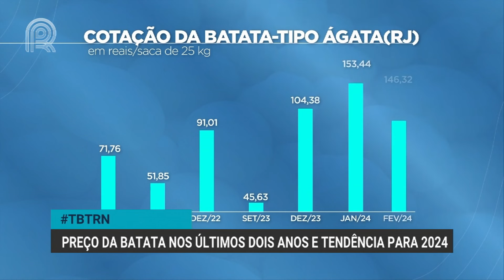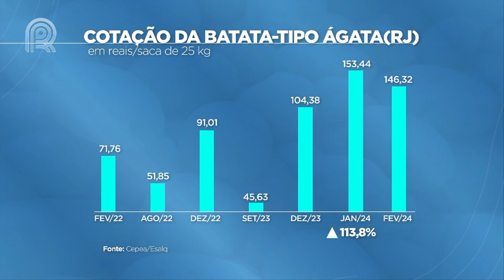TBTRN | Preço da batata nos últimos dois anos e tendência para 2024 | Canal Rural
E como hoje é quinta-feira vamos ao nosso TBT RN. Exatamente dois anos atrás, no dia 15 de fevereiro de 2022, nós noticiamos aqui no RN que o preço da batata tinha recuado mais de 20% em algumas praças por causa do excesso de oferta. Hoje, você que vai ao mercado já deve ter notado que o quilo do tubérculo custa cerca de 10 reais.